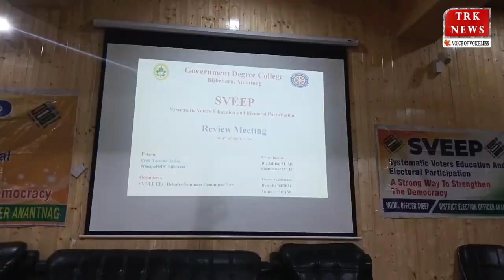Training program for first time voters held at Govt Degree College Bijbehara Anantnag.